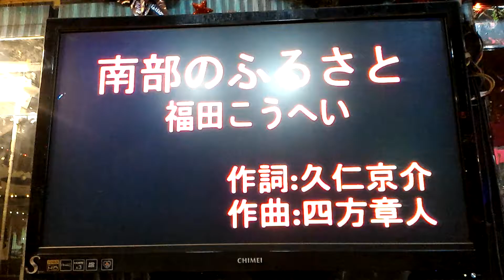南部のふるさと (劉慶源) 方馨日語歌友會